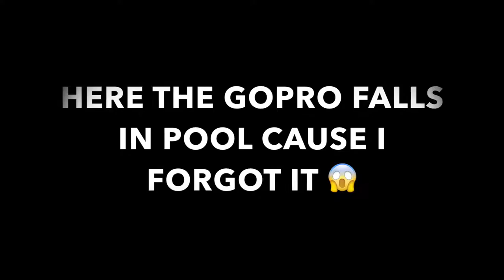DIY BUBBLE BEARD